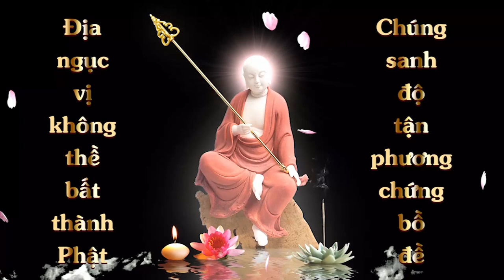Gỏi Khổ Qua | Vì Sao Tôi Chay Trường | Thùy Trang | Cộng Đồng Địa Tạng Bồ Tát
Tên món ăn: Gỏi Khổ Qua
Người nấu: Thùy Trang

Chỉ áp dụng cho CÁC BẠN ĂN CHAY TRƯỜNG
Cách thức tham gia:
1. Ghi âm toàn bộ Kinh Địa Tạng Bổn Nguyện (file mp3)
2. Chọn 1 phẩm quay video (file mp4)
3. Trước mỗi phẩm ghi thêm “Tham gia Cộng Đồng Địa Tạng Bồ Tát”
4. Đồng ý cho kênh đăng video.